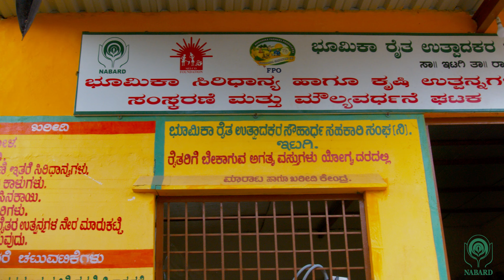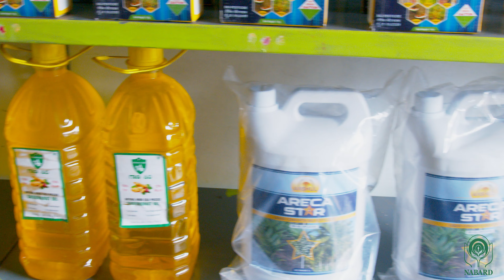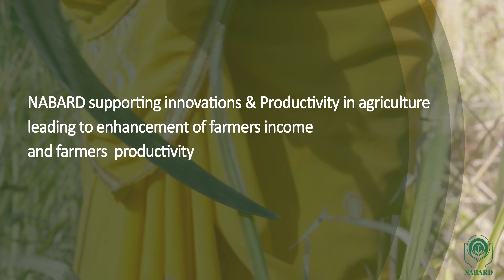NABARD BHOOMIKA FPO l Documentary Video l INvisibleART Director Cuts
INvisibleART is a premiere video production company in Bangalore City that mainly incorporate films, We're able to deliver the finish of professional video production to any project, from traditional 30-second TV ads to digital content for your marketing, training, and more. INvisibleART aims to deliver a video experience that shows you at your best and provides the right message to the right audience at the right time. We believe our team of experts is best positioned to do that for you. We also believe that our corporate experience has equipped us with a level of professionalism

We bring to you world-class Creative video and Commercial Ad films for your business or brand; we are specialized in
Explainer Video
Corporate Video
Product Video
Testimonial Videos
360 Degree Virtual Reality
Travel Video's
Aerial Cinematography
Interactive Video Production
Live Streaming Video Services
Marketing Videos
Animation's
TV commercial
Promotional videos
Corporate Event
Short films
Documentaries
Albums Song's
3d Walkthroughs Presentations
YouTube Marketing
Educational Videos

INvisibleART.
#55,Kammasandra road, Bidarahalli Post,
Bangalore South-560049